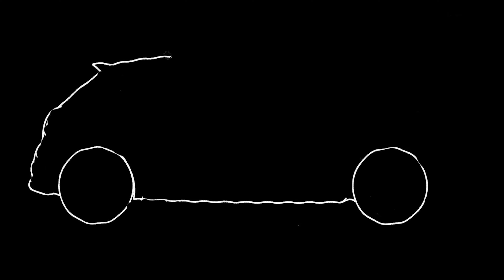Peugeot 207 Drawing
In this captivating YouTube video, I take you on an artistic journey as I bring the timeless Peugeot 207 to life through the art of car design and drawing. As an avid enthusiast of car sketches and design, I delve into the intricate process of capturing the essence of this iconic model on paper. Throughout the tutorial, I share my personal techniques and insights, guiding you through each step of the car drawing process. From outlining the sleek contours and defining features of the Peugeot 207 to infusing it with my unique creative flair, this video offers an immersive experience into the world of automotive artistry. Join me as I transform a blank canvas into a stunning representation of this classic car, and gain valuable insights into the art of car design. Whether you're a seasoned car drawing enthusiast or a novice looking to explore the world of car sketches, this tutorial is designed to inspire and educate. Embark on this artistic journey with me, and unlock the secrets behind bringing the Peugeot 207 to life through the mesmerizing strokes of car design.